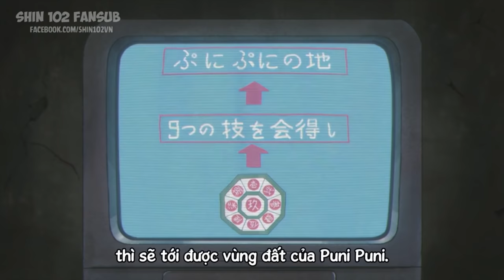Đại Chiến Mì Ramen - Kungfu Boys | Shin Cậu Bé Bút Chì Movie 26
Chào mừng các cậu đã đến với Lớp Học Truyện Tranh! Vẫn là lớp học nhưng chỉ "dạy" những "kiến thức" vô cùng giải trí, thú vị về các bộ truyện tranh như Doraemon, Conan, Anh Trai Tôi Là Khủng Long, Bad Luck ...